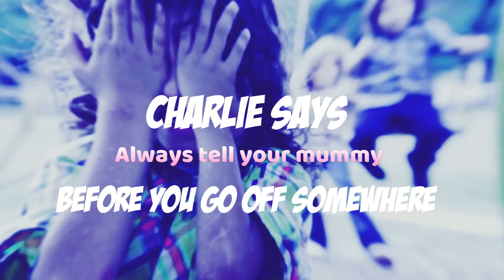Jack Eye Jones - Charlie Says (Todd Terry Remix) [IBZ Deep]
Out on the Cooler side of IBZ Records -  IBZ Deep

'Charlie Says' is a remake of the track that made Prodigy famous back in 1992.
Now brought up to date by Jack Eye Jones, with a whole host of remixers, including one from the legend Todd Terry who spiced it up his classic  stabs !  Todd The God.